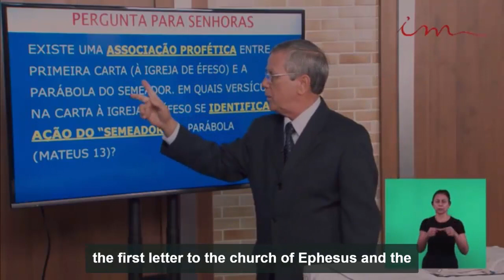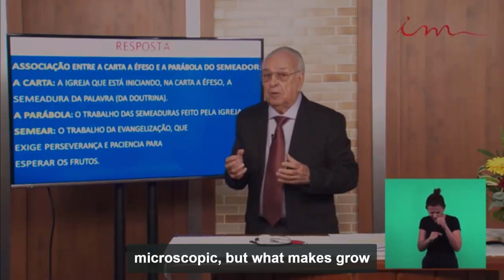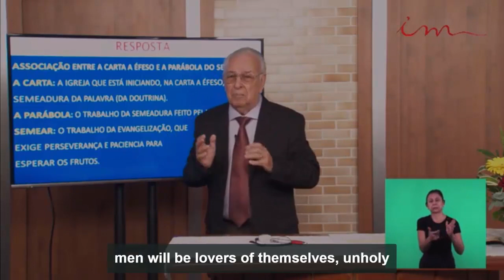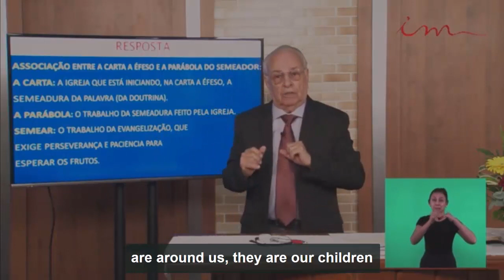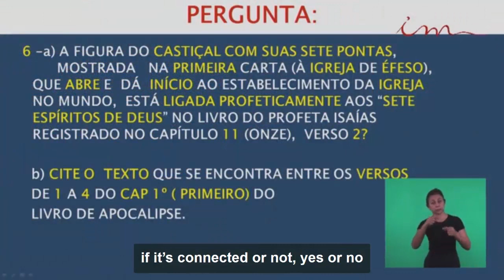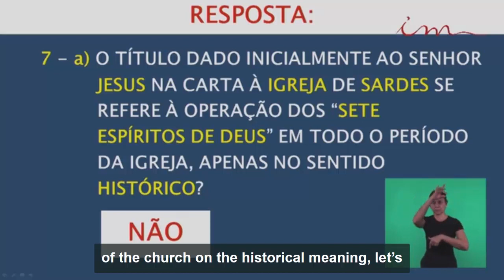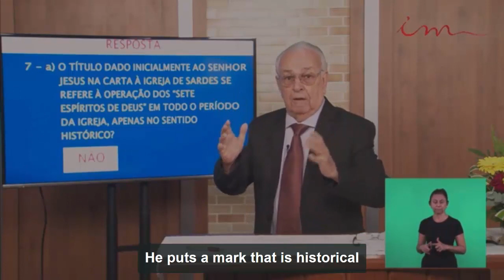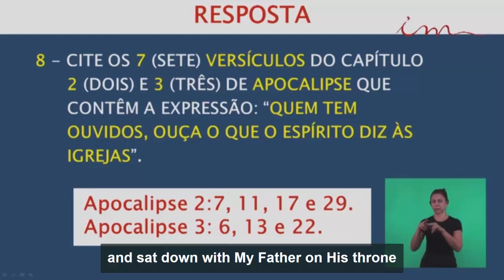Escola Dominical (2017-08-27) Maranatha (Pompano Beach, Florida)